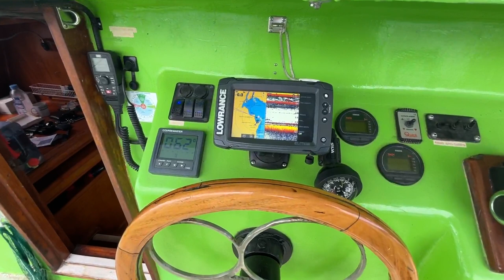Hitchiker 33 Cruising Catamaran - Walkthrough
Extremely well built with a strong design, this Hitchiker 33 was designed as a cruising catamaran with an excellent layout for family adventures. The Hitchiker 33 was designed by John Hitch and built by current owner with fibreglass vinylester and foam construction making for a very strong hull. Accommodation for at lest five with two large double bunks, and a single aft berth. A large galley with everything you need, an oven, sink, SMEV 2 burner gas stove and plenty of storage. The galley also has a porthole next to the sink which allows for a great view of the water and fish swimming past, as well as ventilation.
A true long term, live aboard blue water cruising catamaran, which has been well maintained.